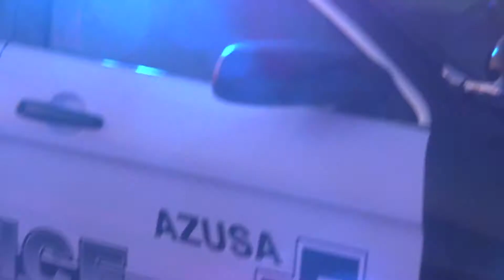October is Breast Cancer Awareness month 'PINK Patch Project' PSA - Azusa CA, Police Dept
Directed / Edited by: Phil Salvatti